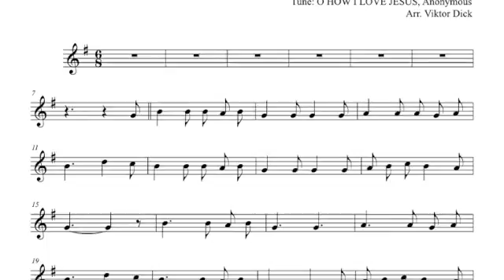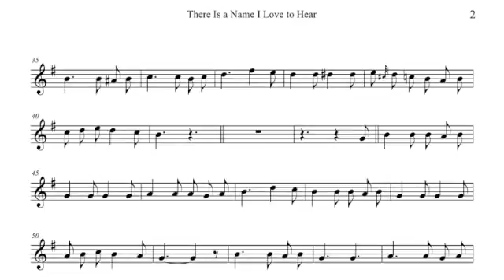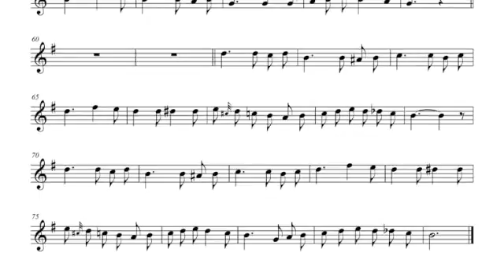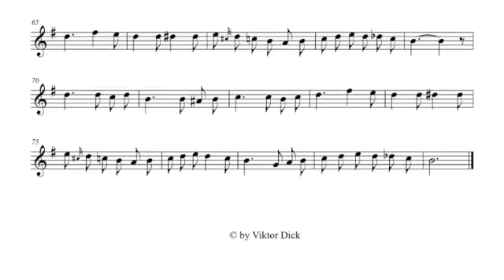There Is a Name I Love to Hear, Recorder PlayAlong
Description:
Recorder PlayAlong,
There Is a Name I Love to Hear,
Words: Frederick Whitfield 1855,
Tune: O HOW I LOVE JESUS, Anonymous,

Text:
1. There is a name I love to hear
I love to sing its worth
It sounds as music in mine ear
The sweetest name on earth

2. It tells me of a Savior’s love
Who died to set me free
It tells me of his precious blood
The sinner’s perfect plea

3. It tells me what my
Father hath In store for every day
And though I tread a darksome path
Yields sunshine all the way

4. It tells of One whose loving heart
Can feel my deepest woe
Who in each sorrow bears a part
That none can bear below